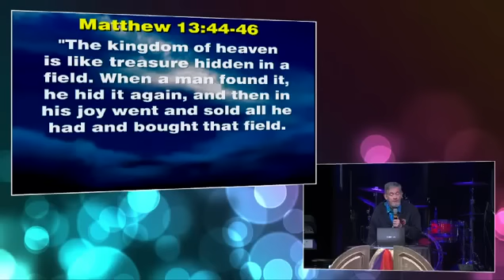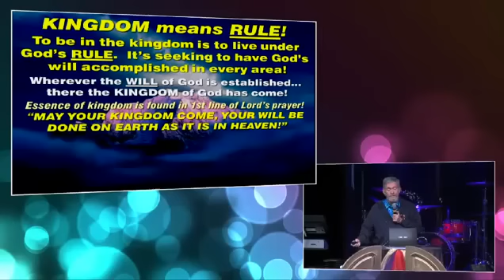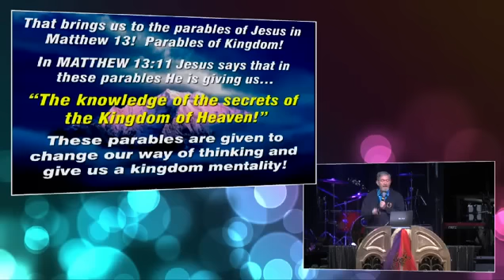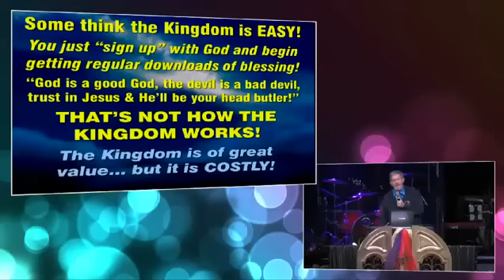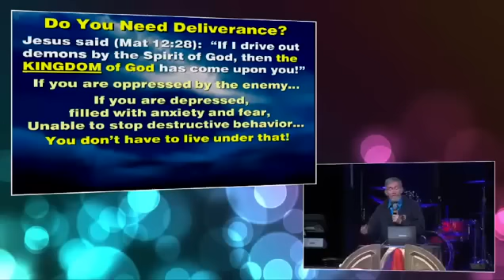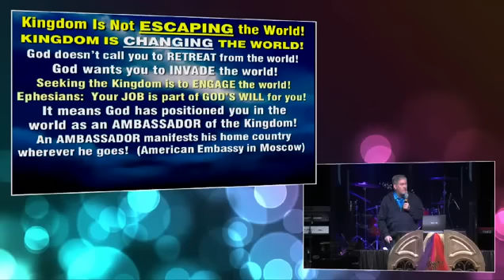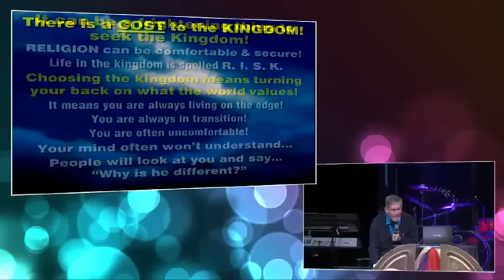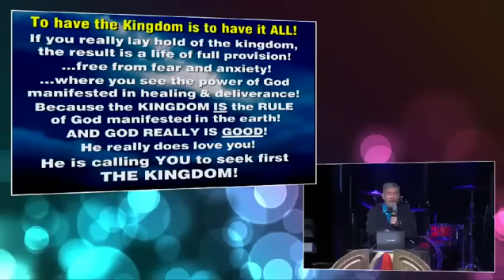TFI Teaching Development 11 1 15